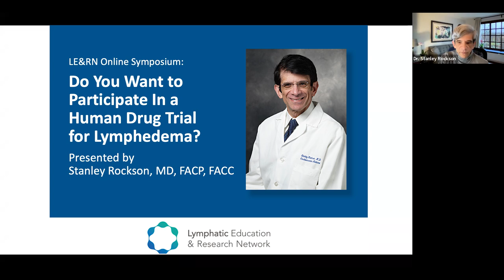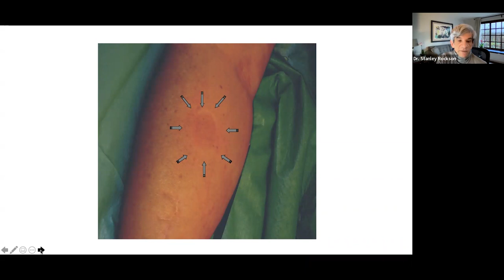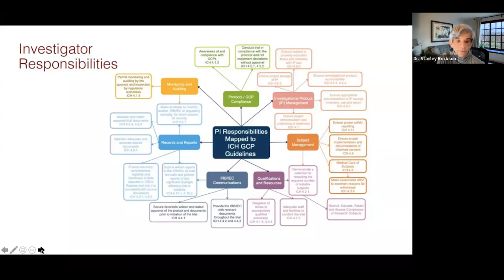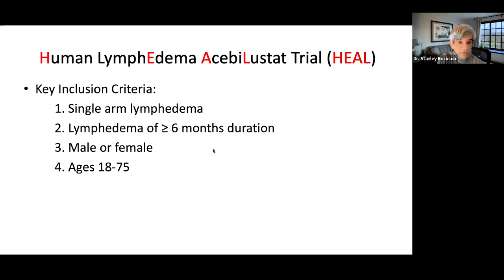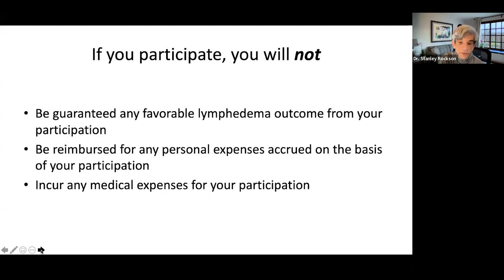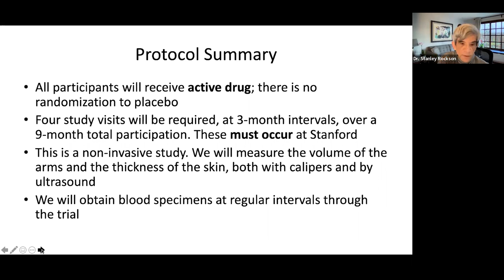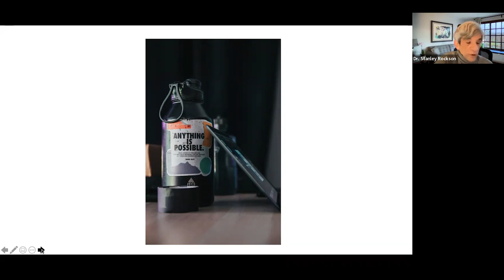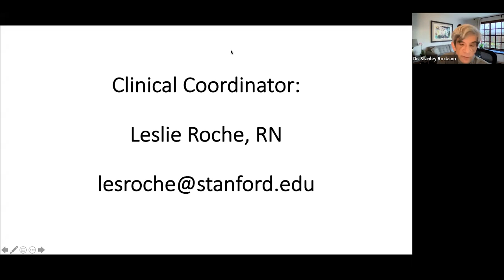Do You Want to Participate in a Human Drug Trial for Lymphedema? - Dr. Stanley Rockson - Symposium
Do You Want to Participate in a Human Drug Trial for Lymphedema? - Dr. Stanley Rockson - LE&RN Symposium

We are launching an exciting drug trial for lymphedema at Stanford. If you have arm lymphedema, you may be a candidate to participate. This webinar will outline the specifics of the trial, including potential benefits for participants, and the pragmatics of trial participation.